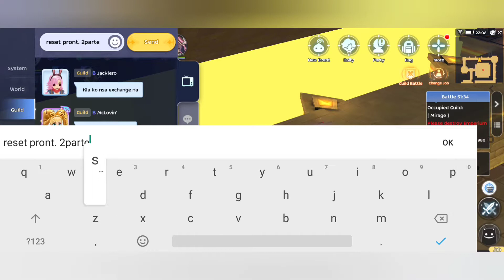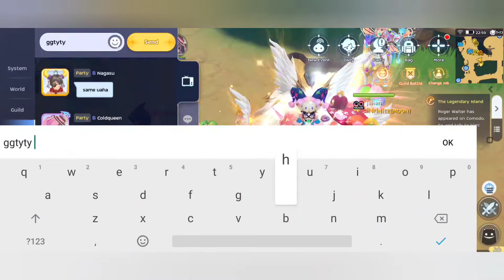[ROM] WoE Infinite Moon vs. Whisky / Mystic / Alpha / Lord / Syndicate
Chronomancer Support PoV

0:00 Infinite Moon
0:11 WoE
10:55 Whisky Reset
11:23 WoE